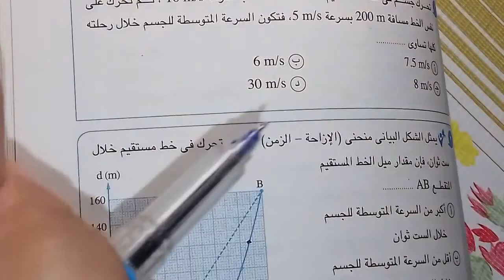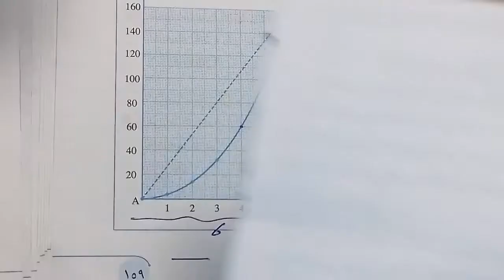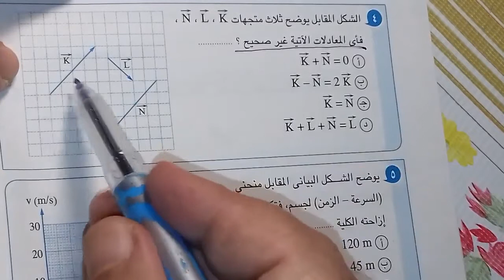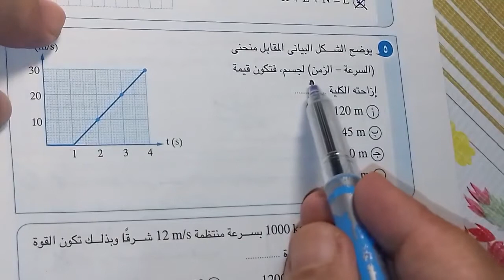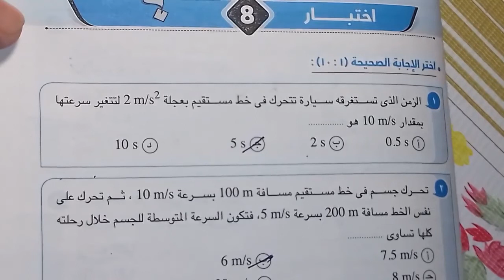مهارة حل مسائل مستويات عليا فيزياء اولى ثانوى اسلوب سهل وبسيط عام وازهر وأبنائنا فى الخارج